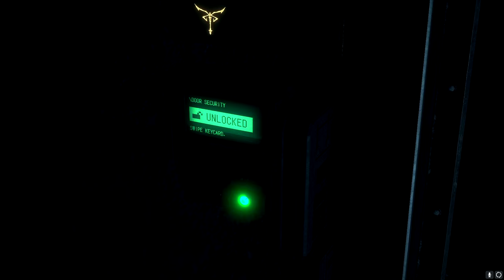Let's Play Resident Evil 4 Remake [BLIND] Part 13 - SNEAKY BEAKY LIKE [GERMAN]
Der geile Ficker kam und schenkte mir die Offenbarung von Action-Horror.